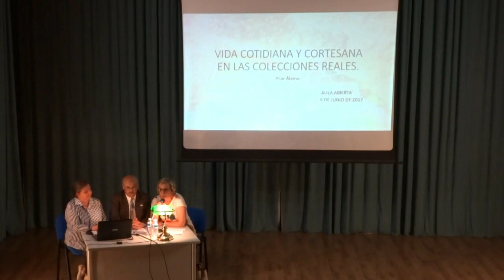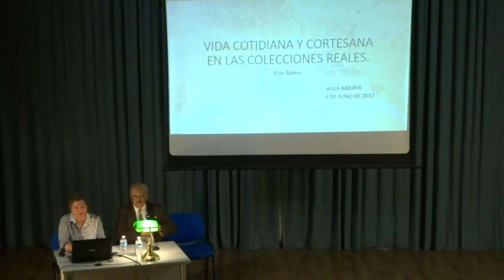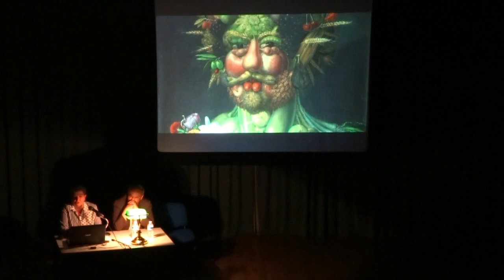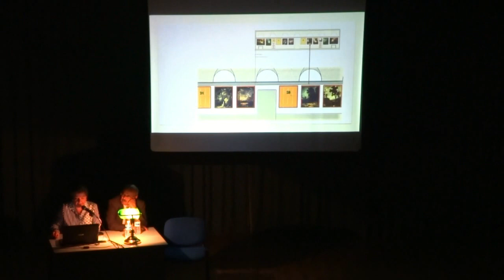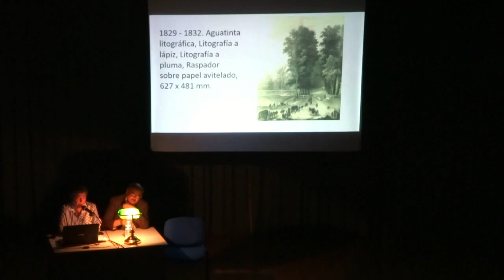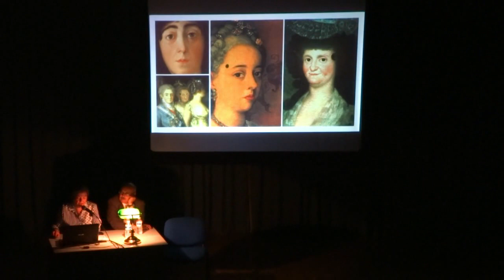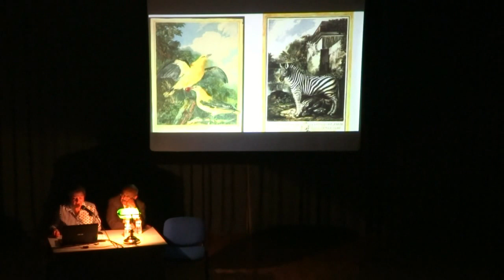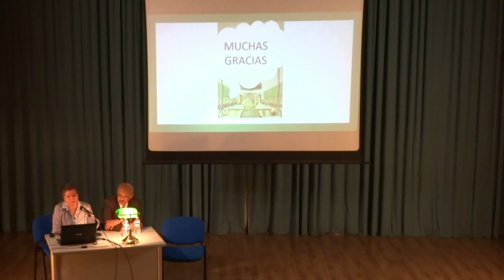AULA ABIERTA: "La vida cotidiana y cortesana en la pintura de las colecciones reales" Pilar Álamo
Aula Abierta de la Universidad Popular de Aranjuez. Centro Sociocultural "Cecilio Fernández Bustos".
Conferencia: "La vida cotidiana y cortesana en la pintura de las colecciones reales". Por Pilar Álamo Sánchez. 6 de Junio de 2017.